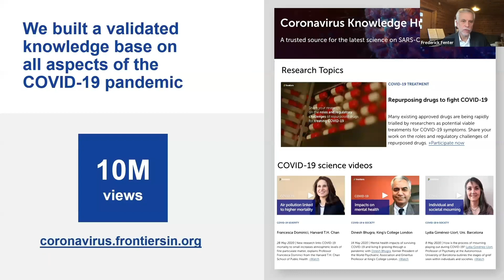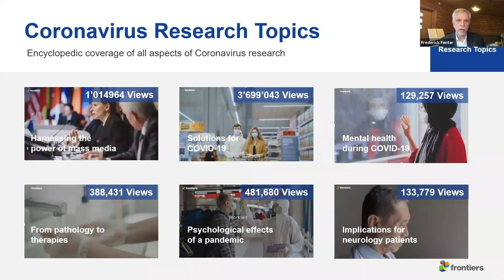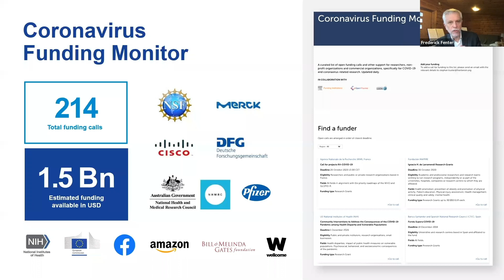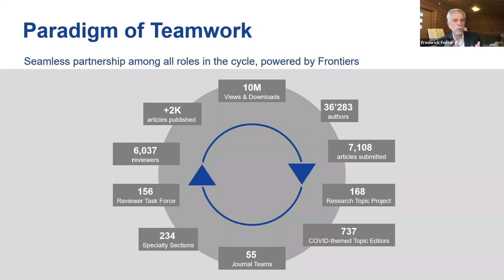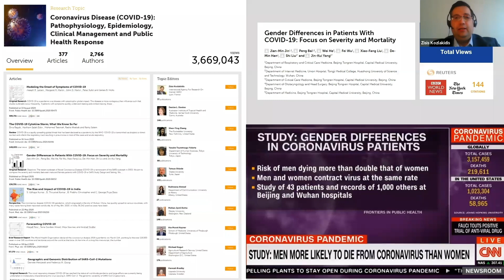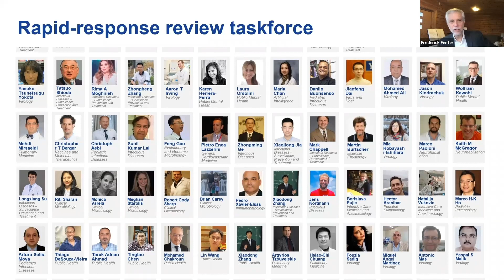Frontiers' COVID-19 response | Editors' Summit December 2020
During the COVID-19 pandemic our Frontiers community has mobilized to work together and provide concrete solutions to make vital research open during the pandemic. Dr Fred Fenter summarizes the outcomes of this response, and Prof. Zisis Kozlakidis gives his personal perspective as editor of a hugely successful article collection on COVID-19 and leader of a team of 150+ editors who stepped up to provide rapid review of coronavirus-related manuscripts.